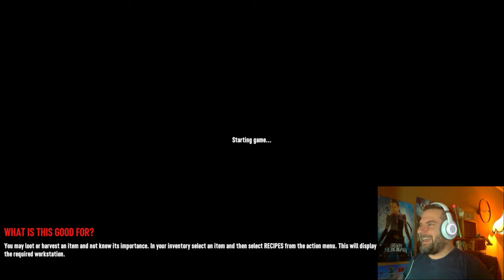7 DAYS TO DIE =INSANE NEHÉZSÉG= #1 Lehetséges?